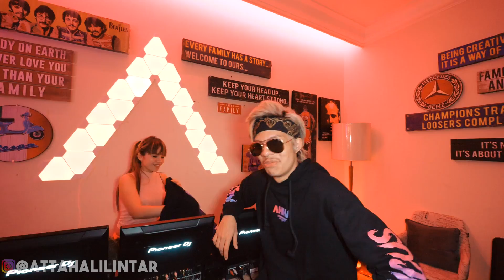ATTA DIPAKSA NIKAH SAMA DINAR CANDY !!